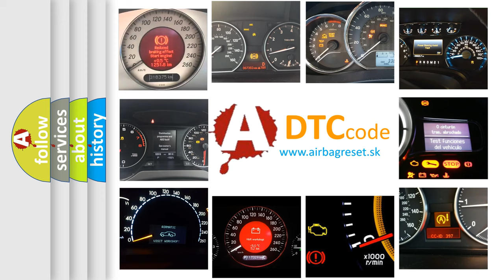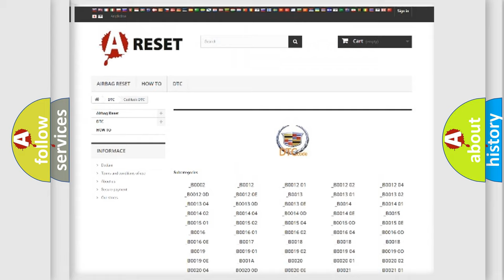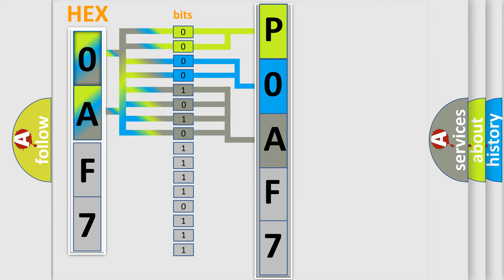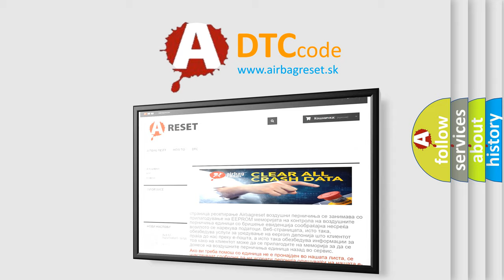DTC cadillac P0AF7 Short Explanation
Contents:
0:21 Basic DTC analysis according to OBD2 protocol standard.
1:48 Insight into programming
2:58 A diagnostically understandable description of the Diagnostic Trouble Code
3:05 Basic error definition

Make:
Cadillac
Code:
P0AF7
Definition:
14 Volt Power Module Overtemperature
Description:
The Ignition is ON.
Cause:
Accessory DC power control module heat plate temperature is greater than 105°C (221°F).